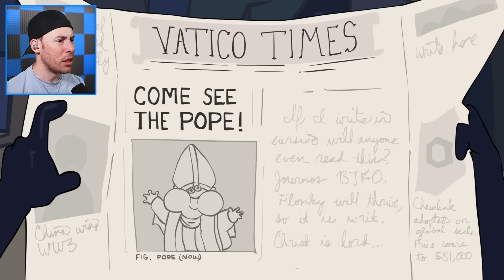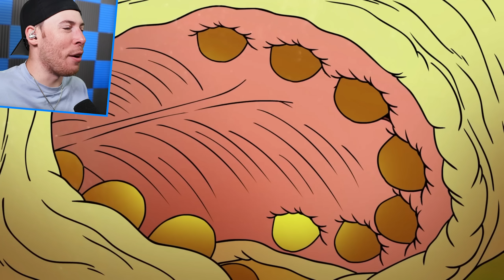FUNNIEST MINIONS ANIMATIONS EVER MADE (Despicable Me 4 Recap)